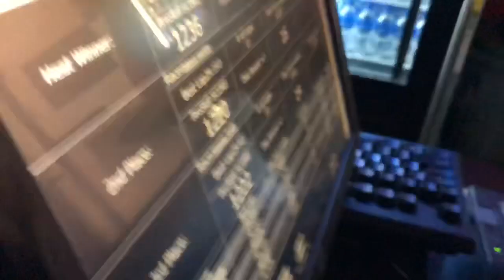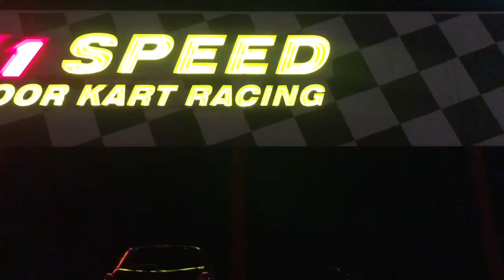VLOG: WE CANT DRIVE GO KARTS!!